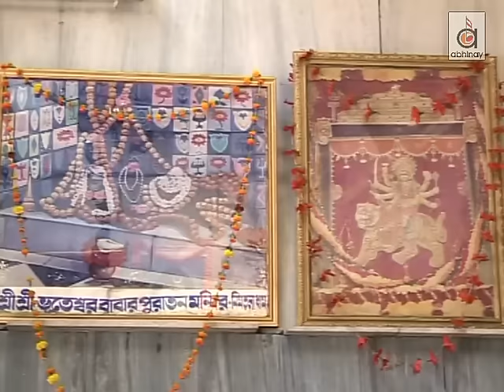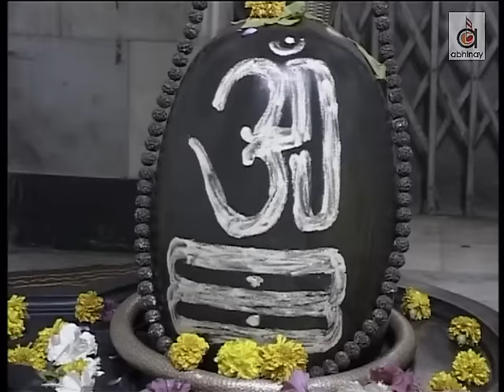Bhootnath Avinaashi | Rajendra Jain | Shiv Bhajan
Audio Credits:
Artist: Rajendra Jain
Composer: Rajendra Jain
Lyrics: Traditional, Rajendra Jain

Music Label: Abhinay Entertainment Pvt. Ltd.